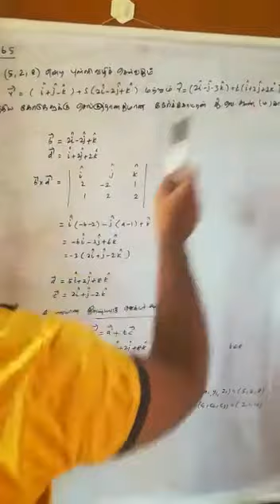12th maths (tm) Exercise 6.5 Q.No 1,2